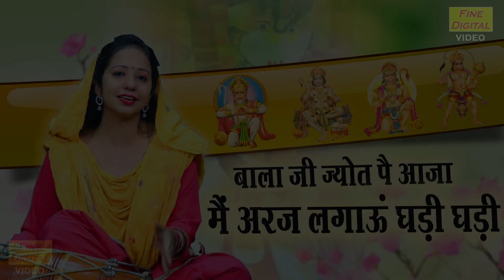बालाजी ज्योत पै आजा मैं अरज लगाऊं घड़ी घड़ी (बहुत ही प्यारा भजन) | Hanuman Bhajan | New Balaji Bhajan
Shri Balaji Bhajan 2022 - BALAJI JYOT PE AAJA (Latest Hanuman Ji Hit Bhajan)

Song Info :-
■ Title ▹Bala Ji Jot Pe Aaja
■ Writer ▹Traditional
■ Music ▹RB and RM
■ Editing ▹Max Ranga

For more Balaji Ke Bhajan and Shri Ram Bhajan Videos